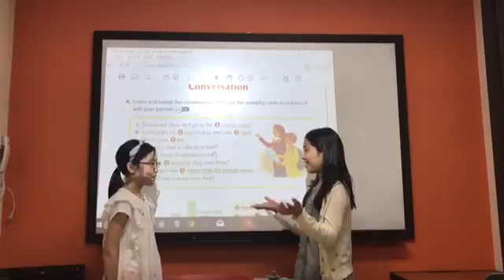PK FT5 Shelby, Stella